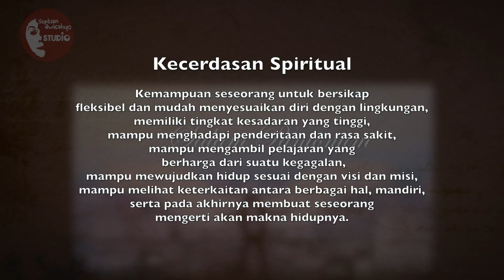PERHATIAN.. Akibat dari Seni Pantomim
Septian Dwicahyo
Instagram.com/septian_dwi_cahyo